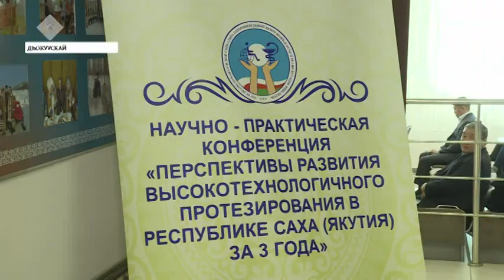Саха сиригэр протез ортопедическай сулууспата 75 сылын туолла